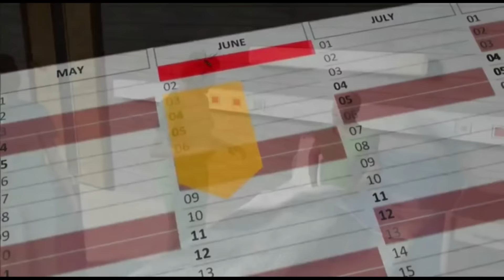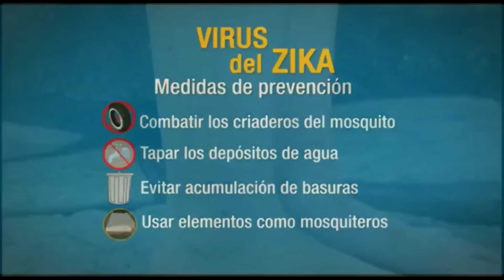CINCO CASOS DE ZIKA CONFIRMADOS EN EL VALLE